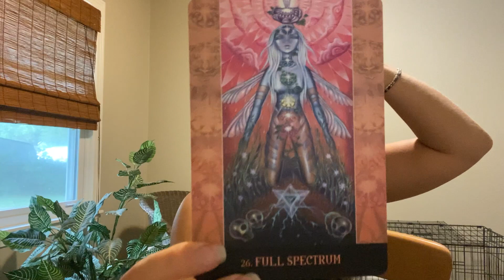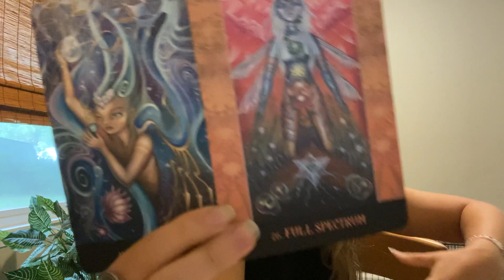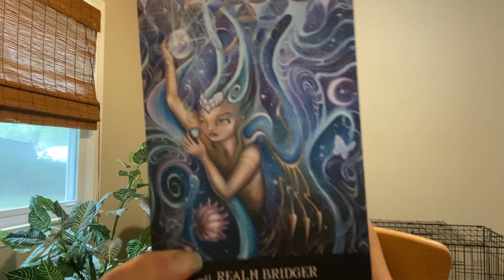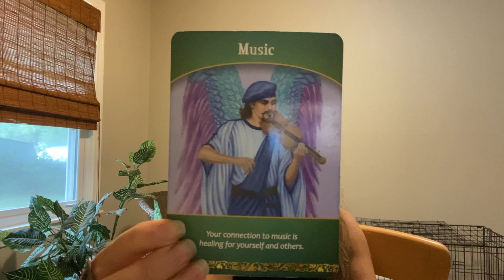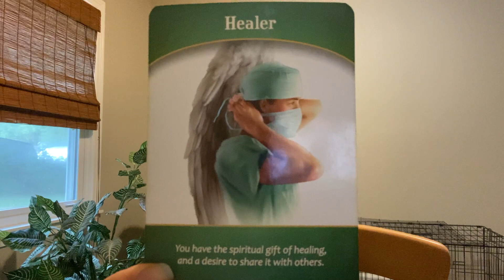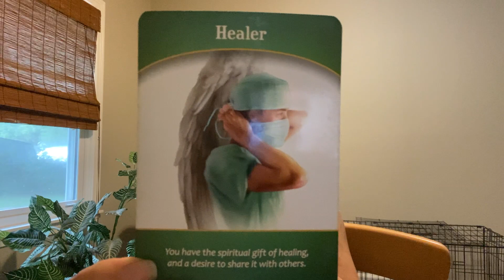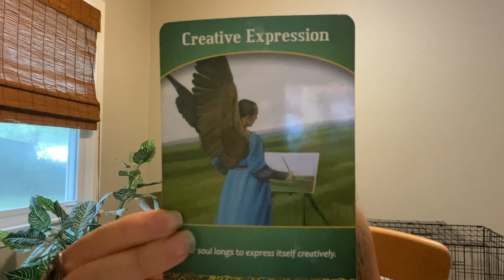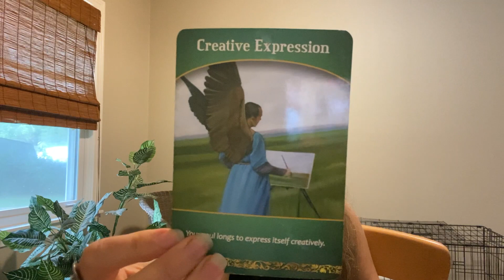WATER SIGNS (Pisces, Cancer, Scorpio) SEPTEMBER WEEKLY READ: Full Moon in Pisces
Reading for the week of September 1,2020- September 8, 2020